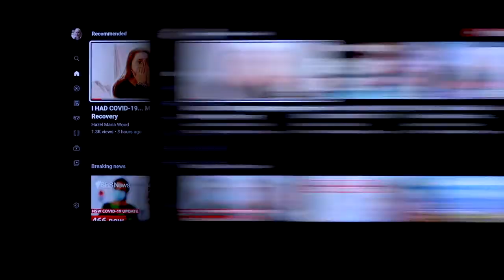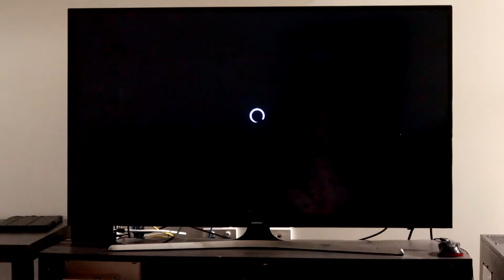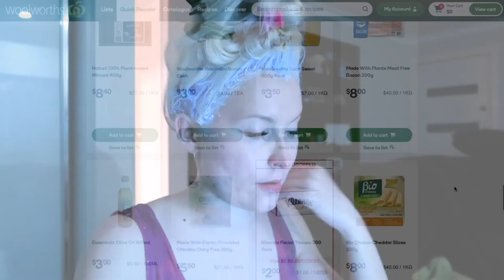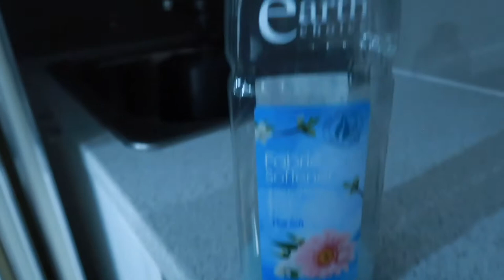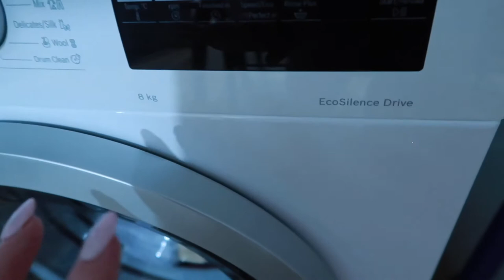Insomnia Vlog | Productive All-Nighter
Hi There!

For the video today I share an overnight vlog of when I couldn't sleep & share how I filled my time.

I hope you enjoy the video! xx

My name is Bekki and I make videos on all things that interest me; pinup style, makeup, movies + tv, travel and occasionally storytime/chatty videos.
I hope you find my videos interesting!

Youtube; Bekkibygone